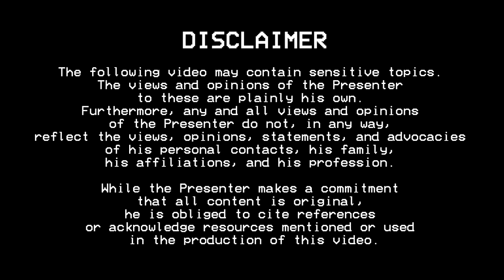Under the weather but still talking about four points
IMPORTANT NOTE: THERE IS A SUPERTYPHOON COMING. DO WHAT YOU CAN TO STAY SAFE, DRY, AND WARM. -- IJR

In this video: Intrepid Ian talks about the following:
1. Ukrainian counteroffensive
2. 50th Anniversary of 1081 Day or "Black St Matthew's"
3. The Eraserheads' reunion concert (and the Marcus Adoro "bad guy" issue)
4. Future content (RE: Autism in PH parts 3 and 4)